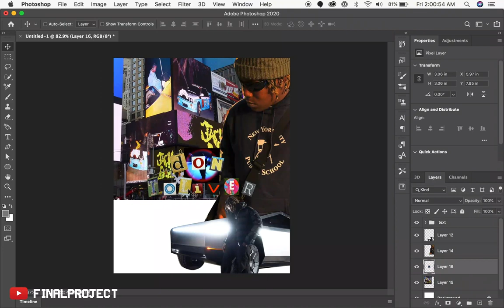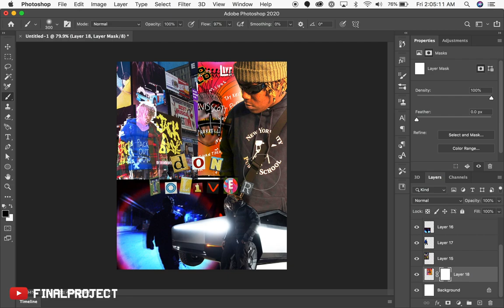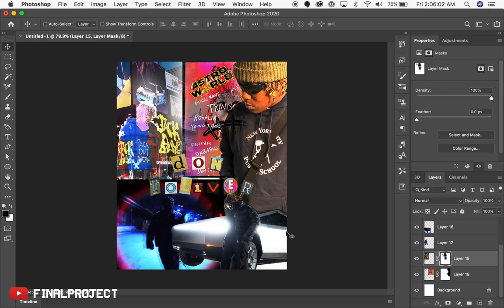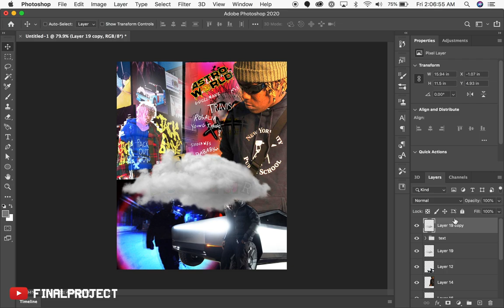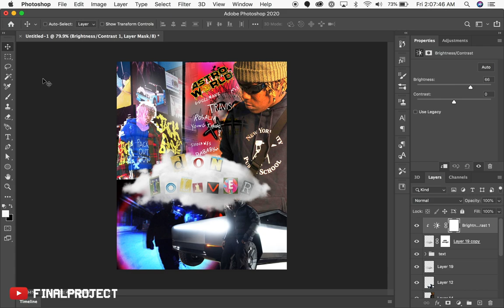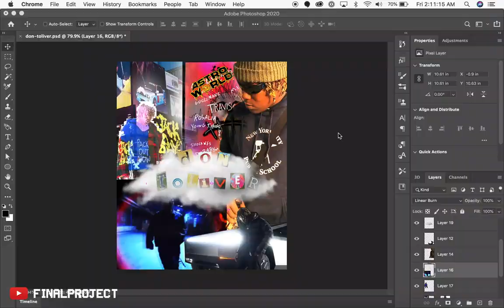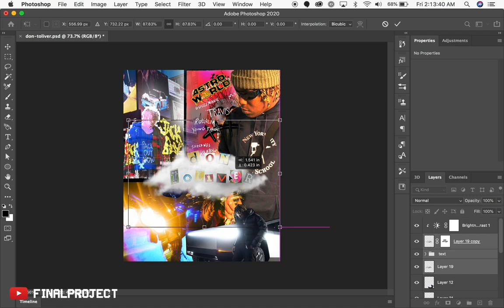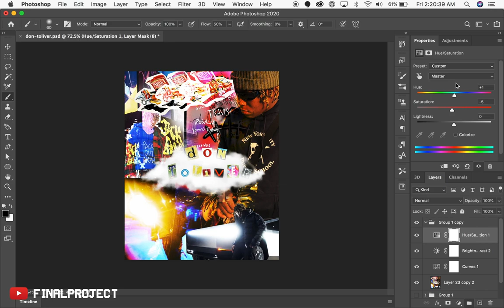DON TOLIVER CARDIGAN COVER SPEEDART PHOTOSHOP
Song: Cardigan by Don Toliver

Learn to create scrapbook collage graphic design on Adobe Photoshop.